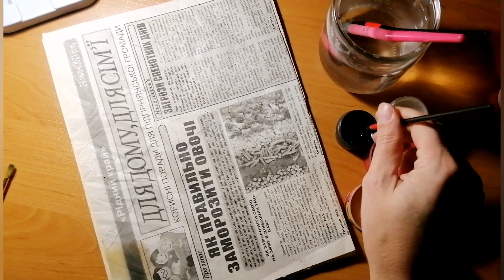Стара газета і гуашь: Малюємо Жирафа з рожевою бульбашкою! 🦒🎨🍬"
В цьому захоплюючому відео я крок за кроком намалюю веселого жирафа гуашшю на старій газеті, але ось веселий оберт - я намалюю йому бульбашку з жувальної резинки! Запрошую вас долучитися до цієї творчої пригоди та створити свого унікального жирафа разом зі мною. Готуйтеся до магії та творчого задоволення! 🌟🎉